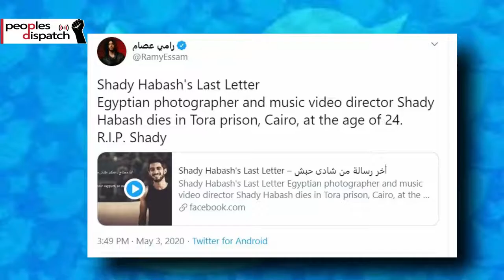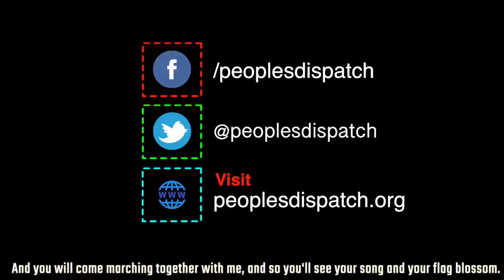Venezuela repels an attempted invasio n by mercenaries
In today's episode we take a look at the reasons behind Japan's extension of the state of emergency and the failed invasion in Venezuela by right-wing mercenaries strongly suspected of being supported by the US, among other top news from around the world.